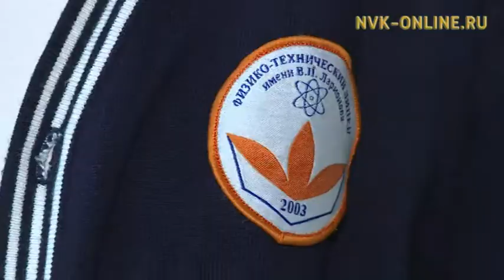WorldSkills Russia Бүтүн Россиятааҕы түһүмэҕэр саха ыччата инники күөҥҥэ таҕыста